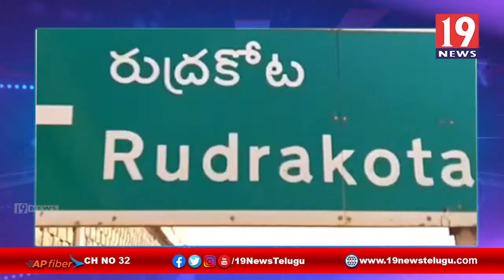కావలి నియోజకవర్గం రుద్రకోట పంచాయతీ వైఎస్ఆర్సిపి సర్పంచ్ అభ్యర్థి పాలకుర్తి లక్ష్మి ప్రచారం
నెల్లూరు జిల్లా కావలి నియోజకవర్గం రుద్రకోట పంచాయతీ వైఎస్ఆర్సిపి సర్పంచ్ అభ్యర్థి పాలకుర్తి లక్ష్మి ప్రచారం | 19 Newstelugu